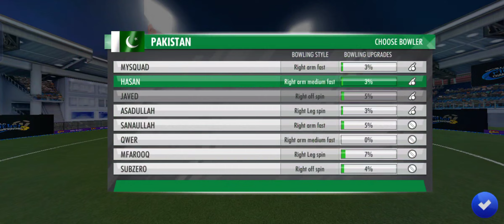pakistan cricket champion🌹🇵🇰🌹